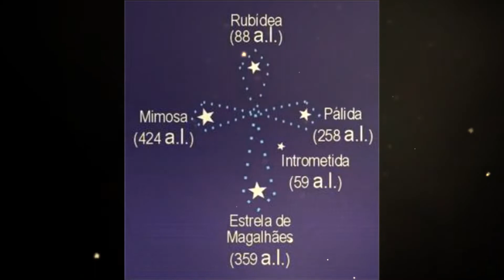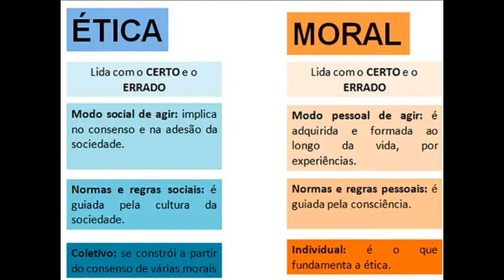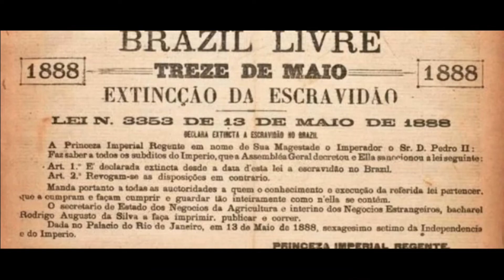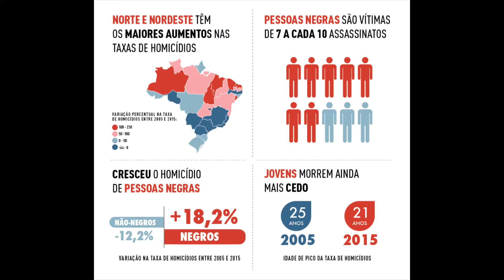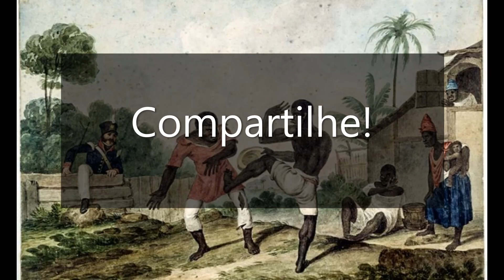Compromissos de amor - Capítulo 20 - Oração à Pátria Brasileira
Livro: Compromissos de amor
Autor: Diversos Espíritos
Médium: Divaldo Franco